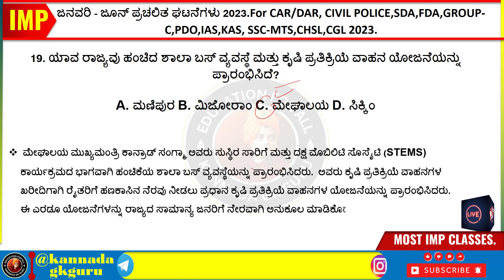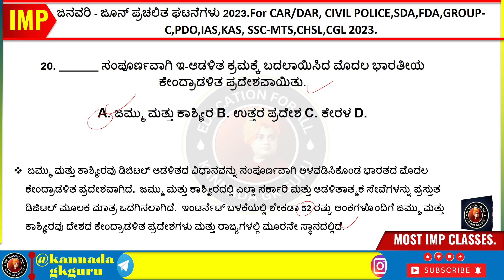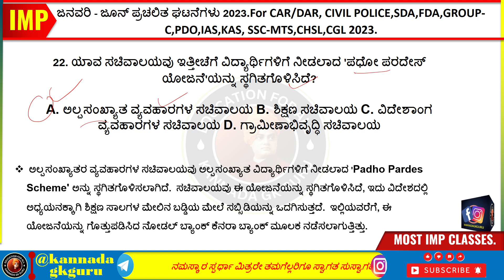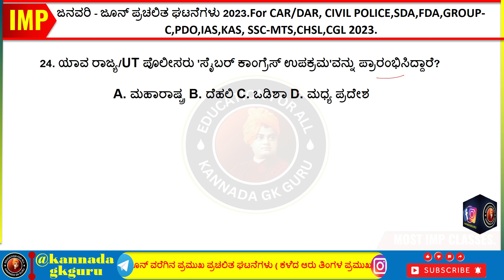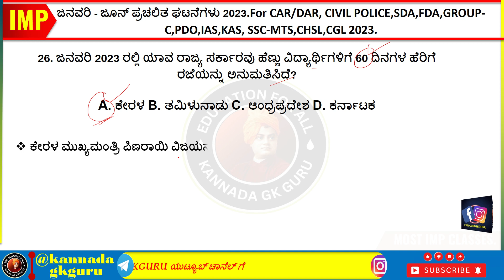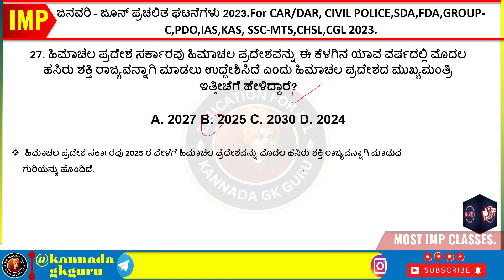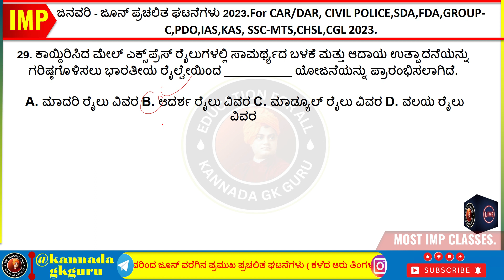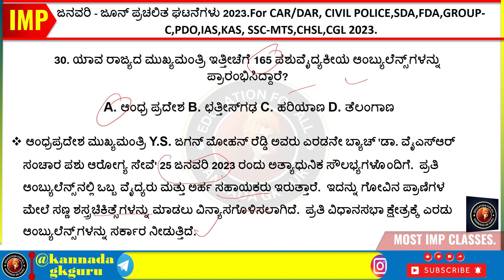"Prachalita Ghatanegalu-CAR/DAR Exam 2023 | Last 6 Months Current Affairs | KannadaGKguru"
Welcome to KannadaGKGuru! Prepare yourself for the upcoming CAR/DAR Exam 2023 with our comprehensive collection of 6 months current affairs for the year 2023. Stay updated with the latest prachalita ghatanegalu (current events) and prachalita vidyamanagalu (current affairs) that are crucial for your exam preparation.

In this video, we have curated a detailed overview of the jan to may 2023 current affairs, specifically tailored for PSI (Police Sub-Inspector) and Group C exams. Additionally, we have included PC (Police Constable) current affairs 2023 and FDA/SDA (First Division Assistant/Second Division Assistant) current affairs to provide a comprehensive knowledge base for various competitive exams.

Our content is exclusively in Kannada, making it easier for you to understand and grasp the important information. Stay updated with the ever-changing prachalita ghatanegalu and expand your knowledge with our curated collection of current affairs in Kannada.

For your daily study routine, we offer a wide range of everyday study current affairs to help you stay ahead and be well-prepared. Our aim is to provide you with the most relevant and up-to-date information regarding current affairs in Kannada.

Whether you are a beginner or an experienced candidate, our video covers everything you need to know about the 2022 and 2023 prachalita ghatanegalu. Furthermore, we have included the jan to june month current affairs to ensure you are well-versed with the recent happenings.

Don't miss out on this valuable opportunity to boost your knowledge and enhance your exam preparation.

ಸಾಮಾನ್ಯ ವಿಜ್ಞಾನದ ಸಂಭವನೀಯ ಪ್ರಶ್ನೆಗಳು ,ಸಂವಿಧಾನದ ಸಂಭವನೀಯ ಪ್ರಶ್ನೆಗಳು, ಇತಿಹಾಸದ ಪ್ರಶ್ನೆಗಳು ನೋಡಲು ಕೆಳಗೆ ಕೊಟ್ಟಿರುವ ಲಿಂಕ್ ಮೇಲೆ ಕ್ಲಿಕ್ ಮಾಡಿ

"KannadaGKguru | Prachalita Ghatanegalu-CAR/DAR Exam 2023 | 6 Months Current Affairs 2023 | Prachalita Vidyamanagalu | Jan to May 2023 Current Affairs | PSI & Group C Current Affairs 2023 | PC Current Affairs 2023 | FDA & SDA Current Affairs | Current Affairs in Kannada | Police Constable Current Affairs 2023 in Kannada | Everyday Study Current Affairs | ಪ್ರಚಲಿತ ಘಟನೆಗಳು | Current Affairs in Kannada | 2022 ಪ್ರಚಲಿತ ಘಟನೆಗಳು | Jan to June Month Current Affairs | Prachalita Gatanegalu"